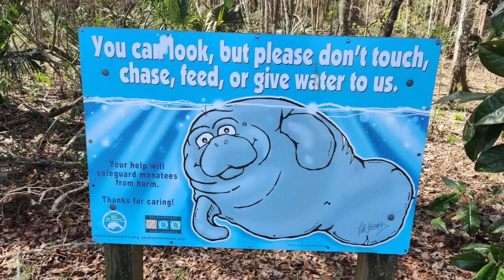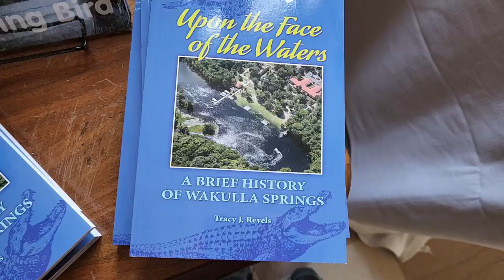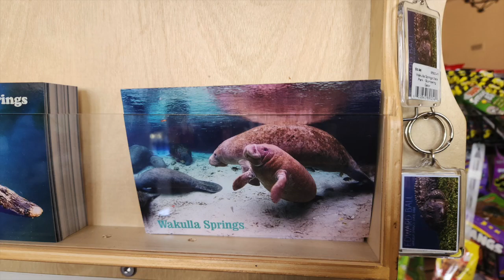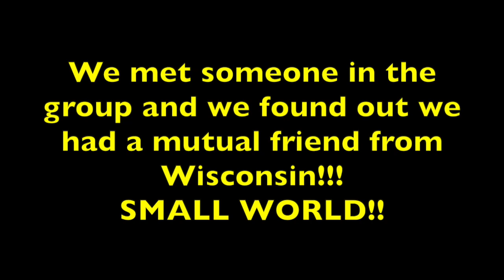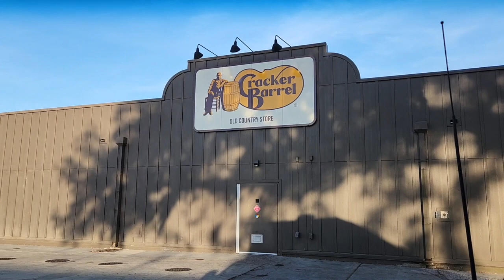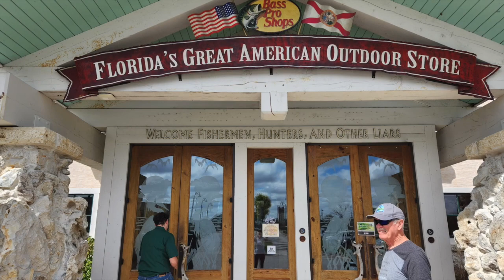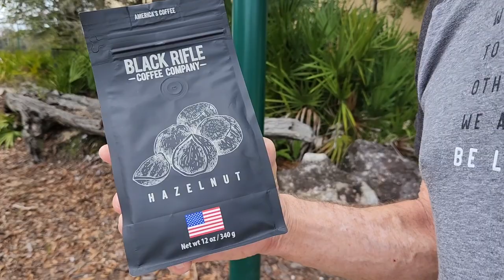Yr 6: RV FL Wakulla Springs, FAIL Cracker Barrel boondocking!!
Things don't always go the way you want them to.  We went to Wakulla Springs in FL to see manatees.  We were told it might still be early enough in the Spring of the year to see some.  Later, that evening, we decided to try boondocking at a Cracker Barrel, since so many people have told us it's a great FREE option for an overnight.  We didn't have quite the experience we had hoped for at either place, but there were good things that came from it.

FREE APP for free camping:  freecampsites.net

FILMED WITH: Samsung S22 Android smartphone